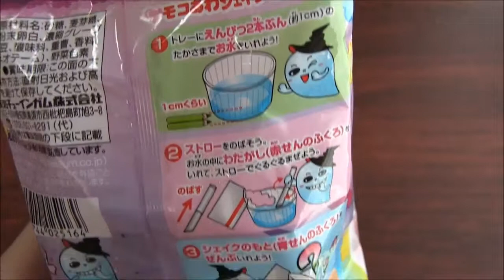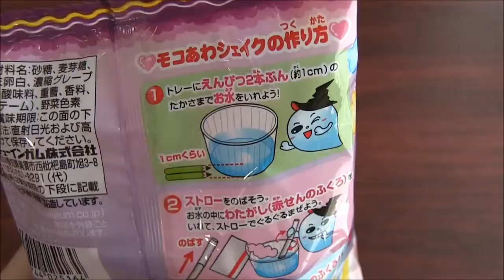interesting kit⑥ 「モコあわシェイク」「Moco Awa Shake」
Moco Awa Shake」yen モコあわシェイク 100円 ダイソーで買いました♪ グレープソーダ味とのことですが 何がどうしたんだって位すっぱくてびっく.

interesting kit⑥ 「モコあわシェイク」「Moco Awa Shake」 Moco Awa Shake」yen モコあわシェイク 100円 ダイソーで買いました♪ グレープソーダ味とのこと.

meiji モコあわシェイクをこどもがつくりました。 モコモコあわがでてきて、とってもたのしそうでした♪ Child make a meiji moco awa shake. He is enjoyed.